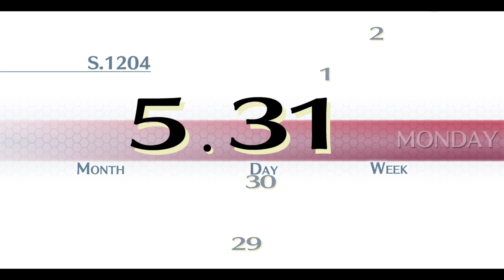Let's Play Trails of Cold Steel - Part 29 (Chapter 2 End)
Sara really should have loads to criticize after our performance in this boss battle, but she decided to be nice.